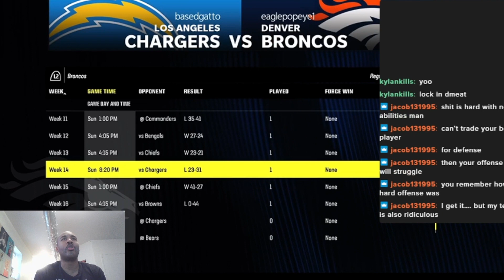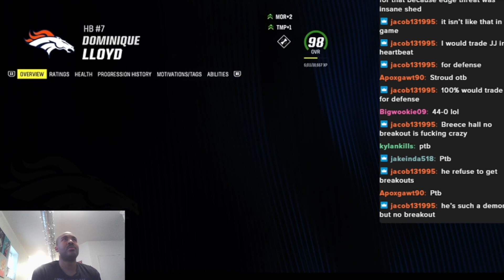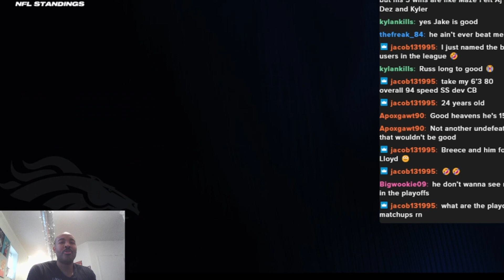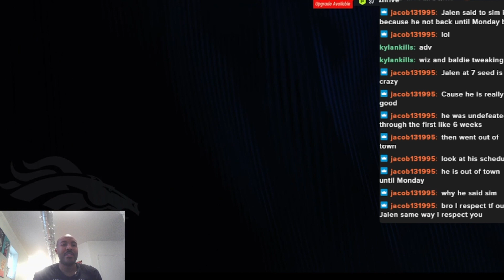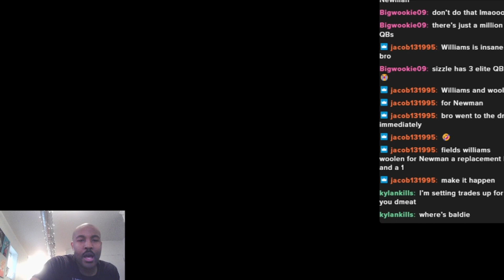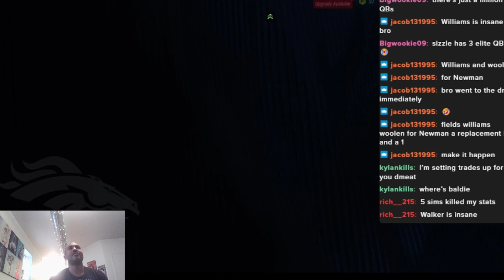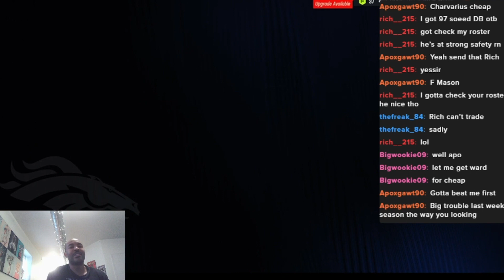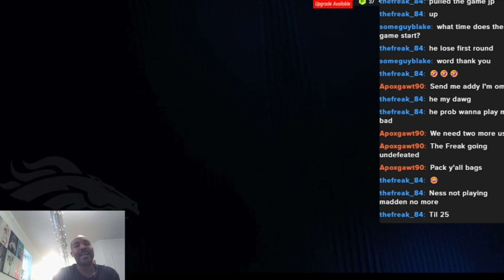Premier Radio February 11th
In the first ever fantasy draft in premier history we take you through the highs and lows of the Eagles in the most entertaining Madden league on the planet.